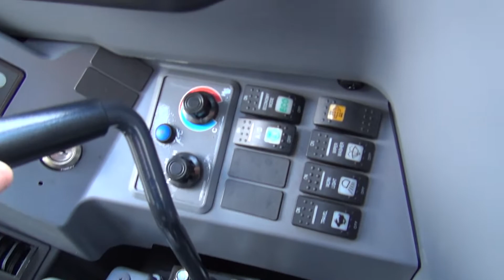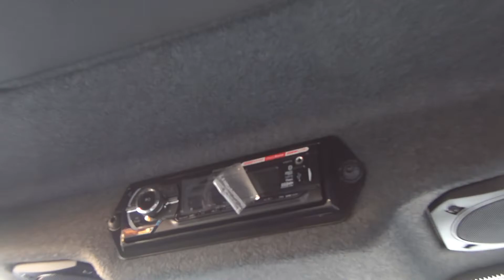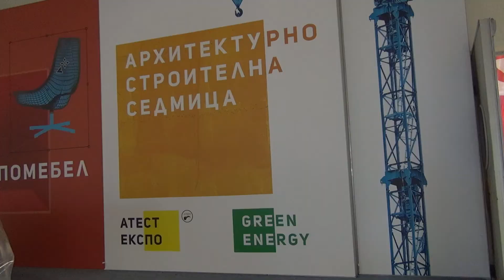Yanmar ViO82 Midi Excavator (2023) Exterior and Interior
2023 Yanmar ViO82 Midi Excavator seen from outside and inside. Operational weight 8,200 kg. Engine is Yanmar 4TNV98C-WBV1, 55.6 hp at 1,900 rpm. Hydraulic system VIPPS2i weight-sensitive with independent electronic control of each pump. 3 hydraulic pumps - 2 axial-piston, 1 cogwheel. Hydraulic system flow 268.2 l/min, hydraulic system pressure 258 bars. 2 hydraulic lines for attached devices. Digging depth 4.79 m. Speed 2.5 / 5 km/h. Rubber running chains 450 mm / 2,270 mm. Air-conditioned cab. Pump for fuel loading.